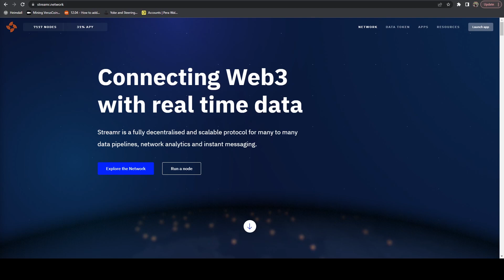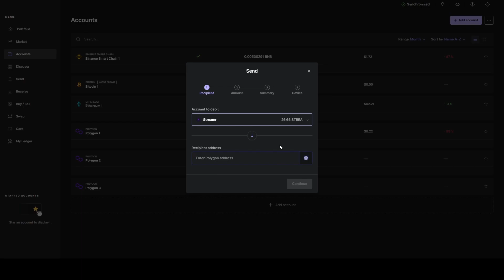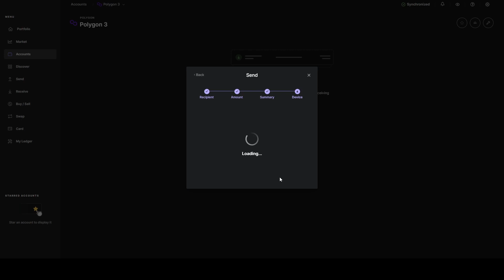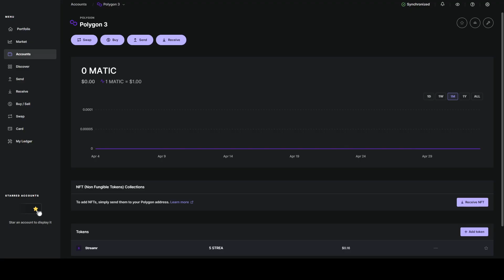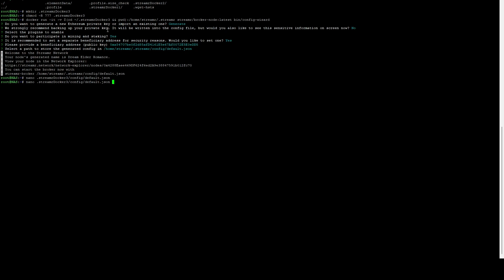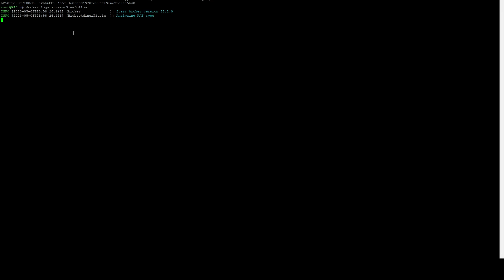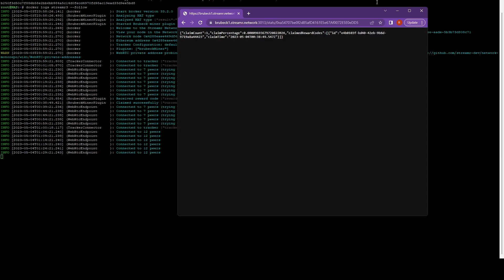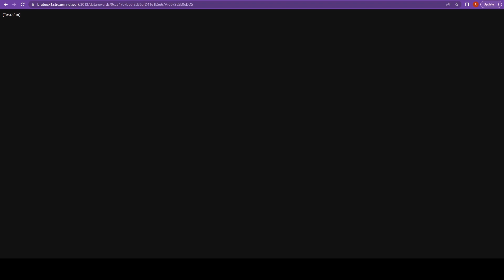How To Setup and Configure a Streamr Node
In this video, I go over how to setup up to 5 Streamr nodes and receive payouts on the Polygon network

Mining Hardware (Amazon)
Mining Hardware (eBay)
Best Surge Protector
B75 Mining Case
B75 Power Supply
B75 i7 CPU
B85 Mining Case
B85 i7 CPU

* The only crypto project that I'm apart of is Retro Mike Mining Tools. Any other projects, applications, services, etc are being covered on an opinionated basis only.